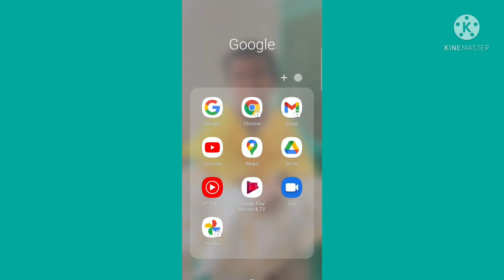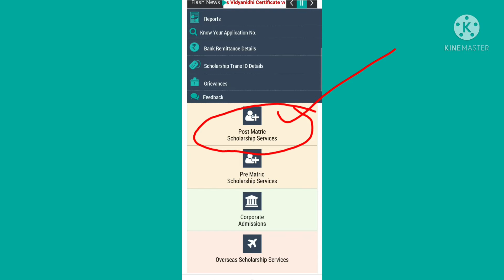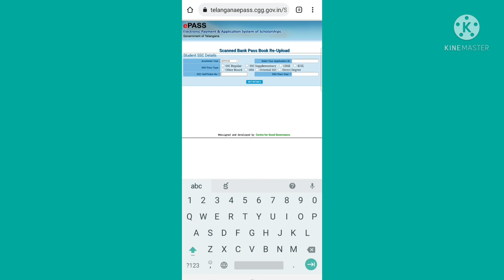How to ePASS Scholarship (TS)Bank passbook Re-Upload|స్కాలర్ షిప్ బ్యాంక్ పాస్ బుక్ రీఅప్లోడ్ చేయడం?